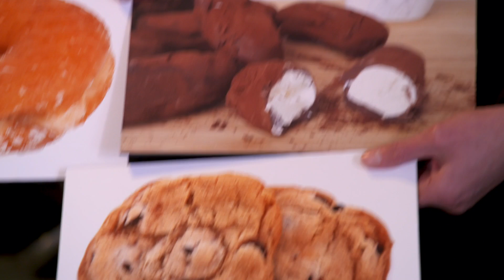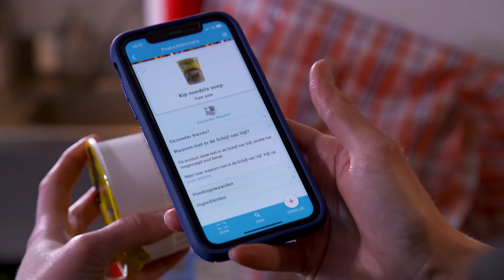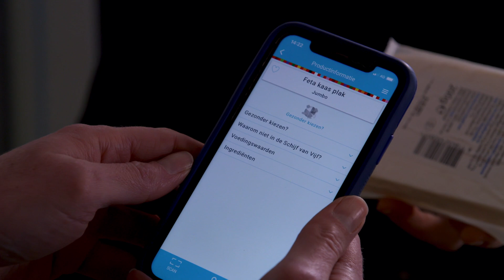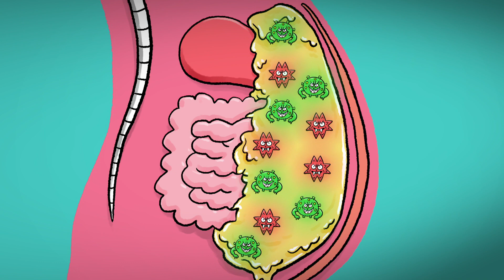BESCHERMT GEZOND ETEN JE TEGEN CORONA?! - TOPDOKS CORONA - TOPDOKS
Gezond is super belangrijk! Niet alleen voor je gezondheid, maar ook om je te beschermen tegen ziektes zoals corona. Maar wat is gezond eten? Rachel en Elbert gaan naar een dietiste om erachter te komen.